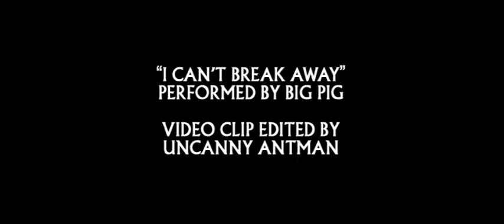John Carpenter Filmography Tribute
My small tribute to a legendary filmmaker.